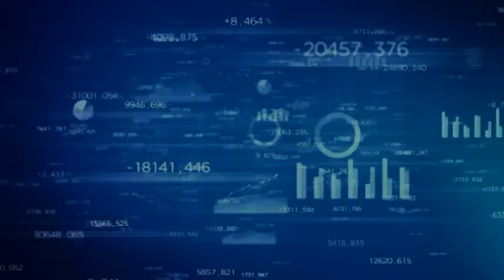Q2 2013 Investment Trends Update (Ohio)